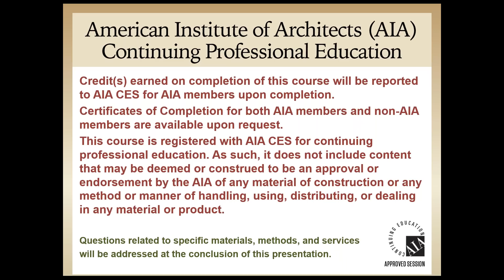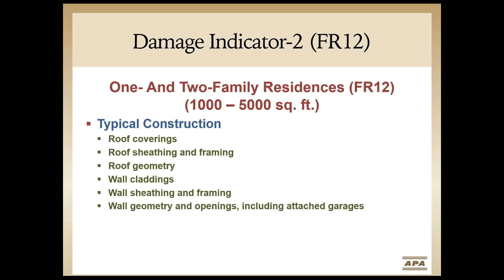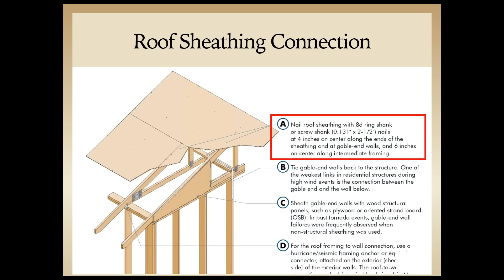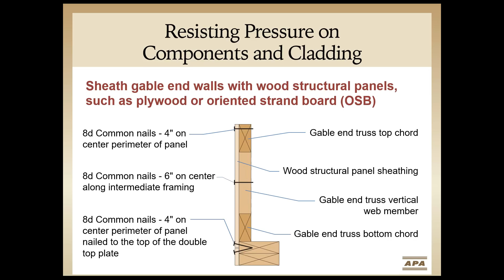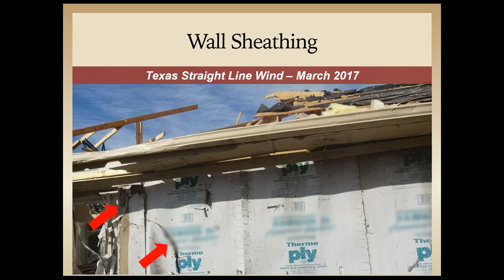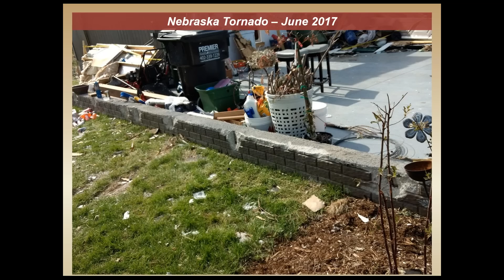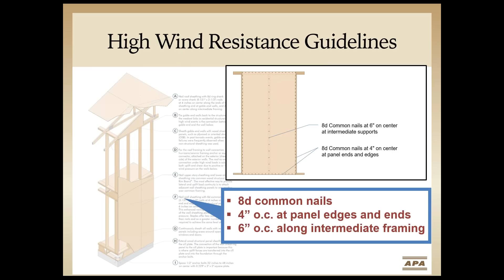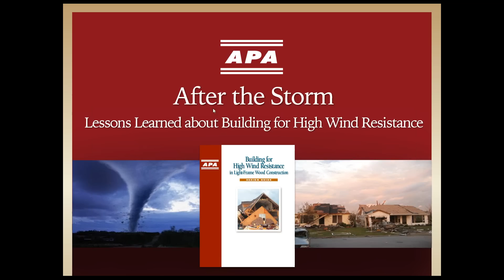After the Storm: Building for High Wind Resistance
The presentation includes an overview of high wind forces, the importance of a continuous load path, and how good design and construction practices can improve the storm resistance of buildings. Learn more about APA’s above-code recommendations for wind-resistant building, as well as how attention to connection details, understanding lateral load concepts, and recognizing common failure modes seen in storm damage assessments can help builders cost effectively build a safer home and reduce future storm damage.

For more, including participant Q&A and the opportunity to earn AIA or ICC credits,